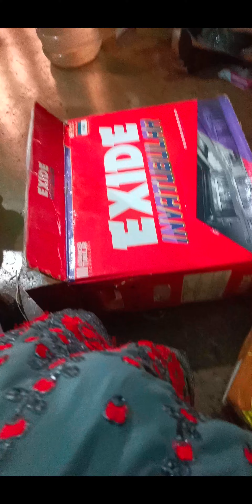hamara Chhota sa Vlog 👌🥦🌰🤵